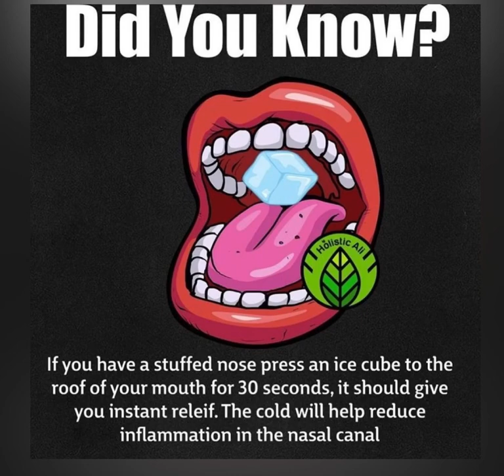Interesting facts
hey viewers thanku so much for watching my videos 😉😍🤩